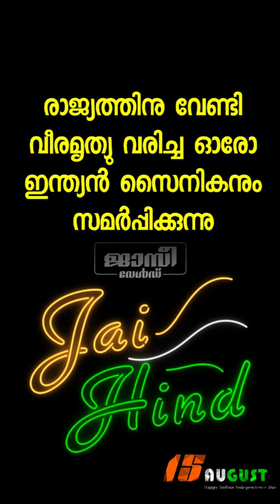ഒരു ന്യൂ ജനറേഷൻ രാജ്യസ്നേഹം | Independence Day Video By JazzieWorld